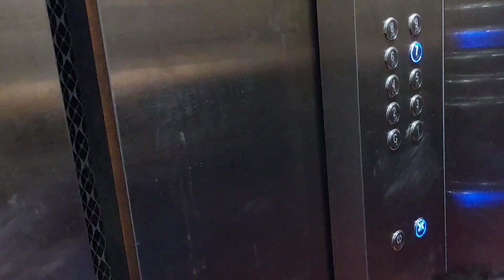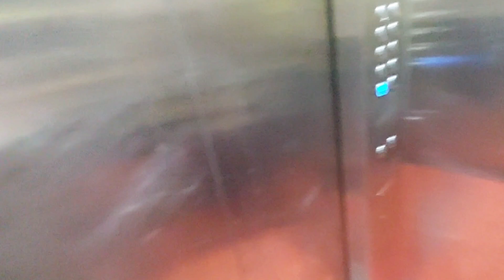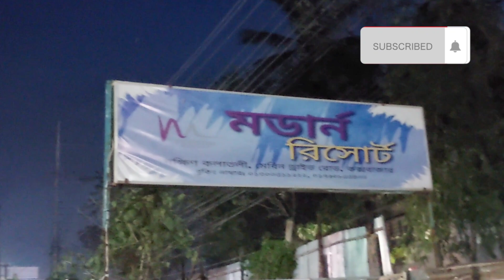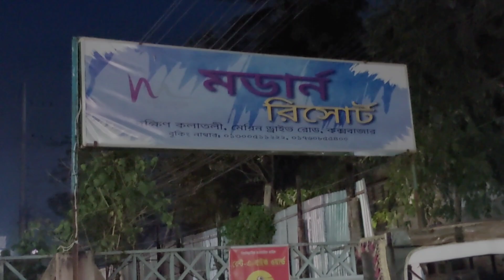মডার্ন রিসোর্ট রিভিউ Modernresort | Low budget seaview Hotel in Cox’s Bazar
Assalamualaikum,

A very popular tourist destination in Bangladesh  is Cox's Bazar. Every tourist's desire is to stay in a secured, comfortable and low budget hotel with sea view room and complimentary breakfast. A hotel located near kolatoli beach is everyone's need.
I am Raisul Islam. And myToday's video is about a low budget hotel in Cox’s Bazar near kolatoli beach. This hotel has sea view room with complimentary breakfast. It is one of the best low budget 3 star hotels in Cox's Bazar. I have shared 3 room of this hotel named Modern Resort. These rooms are couple bed rooms and connecting room. I have also described about all the facilities and rent of the rooms of this hotel. You can enjoy sea beach view of Cox's Bazar clearly from this hotel. This hotel is situated in Kolatoli, marine drive road, Cox's Bazar.

আমি রাইসুল ইসলাম। বাংলাদেশের অত্যন্ত জনপ্রিয় পর্যটন জায়গা হচ্ছে কক্সবাজার। কক্সবাজারের সেরা কম বাজেটের ৩ তারকা বিশিষ্ট হোটেলের তিনটি রুমের ভিডিও আজকে শেয়ার করেছি আমার এই ভিডিওতে।
খুব কম খরচে কমপ্লিমেন্টারি ব্রেকফাস্ট সহ রুমে বসেই সমুদ্র উপভোগ করতে পারবেন এখানকার হোটেলের বারান্দায় বসেই। ভিডিওতে হোটেলের কাপল বেড রুম এবং তিনজনের জন্য কানেক্টিং রুমের সুবিধা সহ ভাড়ার বিস্তারিত আলোচনা করেছি। এখান থেকে কক্সবাজার সমুদ্র সৈকতের আনন্দ উপভোগ করতে পারবেন। এই হোটেলটি কলাতলী, মেরিন ড্রাইভ রোড, কক্সবাজার অবস্থিত।

Modern Resort hotel is a 3-star property set in Cox’s bazar. At this hotel almost every room has a balcony with mountain view or sew view. This low budget hotel provides many facilities besides sea view room and complimentary breakfast.

Hotel Modern Resort Address:
Modern Resort
Marine Drive, Kolatoli Beach
Cox's Bazar

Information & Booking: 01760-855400